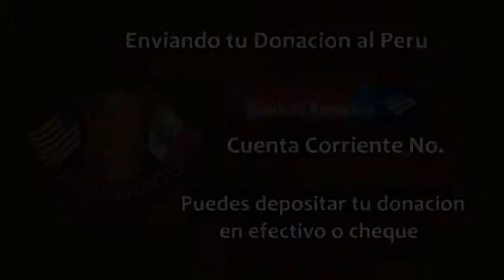Ayudando A La Navidad Del Niño 2014 / Helping Child's Christmas 2014 - Mirones Bajo, Lima-Peru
CLUB PERU DE SACRAMENTO WORKING WITH CHRISTMAS CHILDREN (MIRONES BAJO,  LIMA-PERU) to celebrate their Christmas. Donating will make these children have a nice Christmas day.

THE SMILE OF A CHILD IS A NICE CHRISTMAS!

TOGETHER WE CAN DO IT TOGETHER ... PERU! .. BLESSINGS.

CLUB PERU DE SACRAMENTO COLABORANDO CON LA NAVIDAD DEL LOS NIÑOS DE CRESPO Y CASTILLO EN MIRONES BAJO, LIMA-PERU, para que celebren su Navidad ..Tu donación voluntaria hara que estos niños tengan una linda dia Navideño y sientan esperanza que existen personas de buen corazón que piensan en ellos.

LA SONRISA DE UN NIÑO ES UN LINDO REGALO DE NAVIDAD!..
JUNTOS PODEMOS HACERLO... JUNTOS HACEMOS PERU!..BENDICIONES.